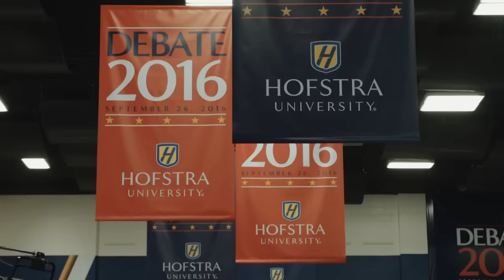Balancing the 2016 campaign with a new baby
CNN's Maeve Reston is covering her 4th presidential campaign but this is her first one as a mother.